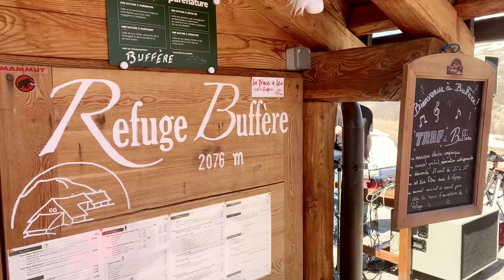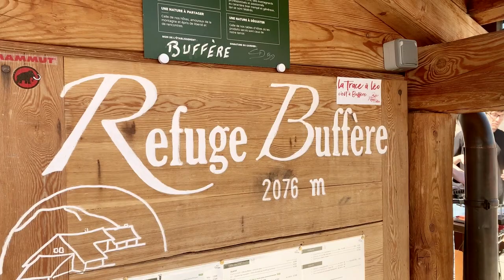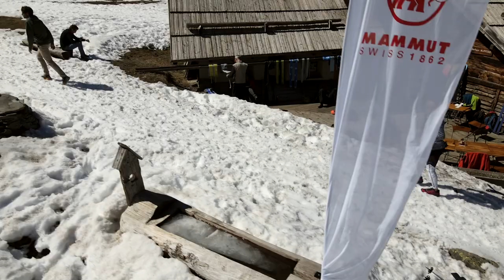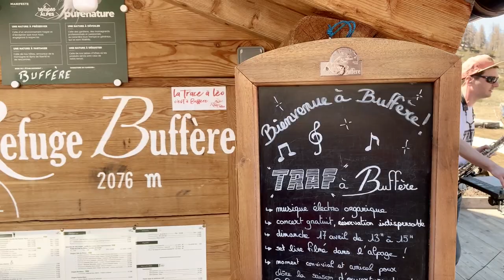TRAF - Live in Buffère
Recorded at shelter Buffere in the French Alps (Hautes Alpes).

Thanks to the keepers Aude Francou & Guillaume Devalle for their warm welcome!

Stab cam : Sven Kohl
Canon : Romain Giniac
Drone : Martin Stevenot & Léon Devalle